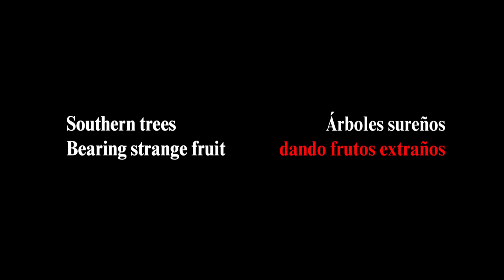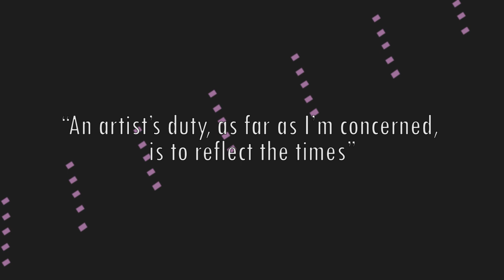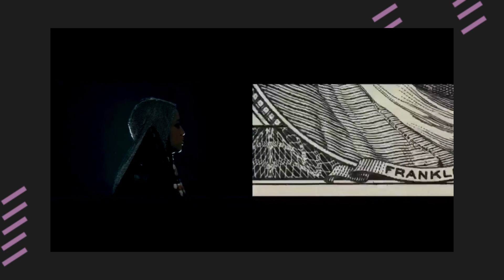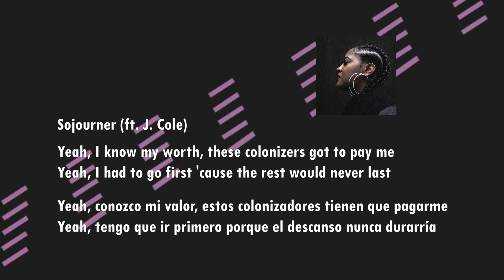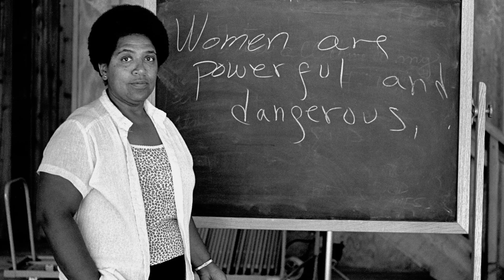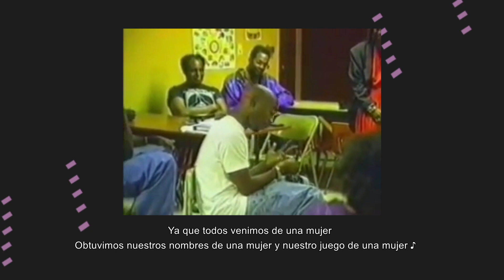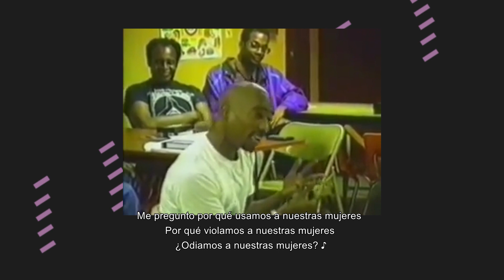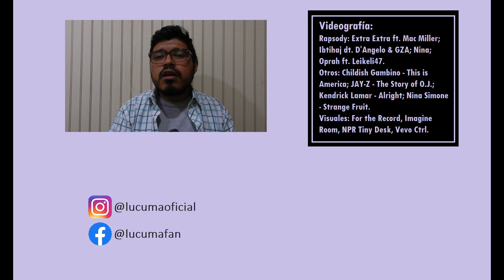Rapsody Dialoga con la Historia del Hip Hop: Eve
Eve, el más reciente trabajo de Rapsody, es una conversación con la historia del Hip Hop, de la comunidad afroestadounidense y de la mujer negra. Por separado y todo junto a la vez. Un disco de alta factura, una propuesta que inspira un profundo respeto al rap estricto, principalmente por la producción musical guiada por 9thWonder. Con un entramado complejo de historias de mujeres afroamericanas, y es eso lo que dota al disco de una profundidad particular, una por la que vale la pena dedicarle un video entero.

En Lúcuma nos gusta dialogar y quisimos aportar algo al debate. Súmate a nosotros y dejamos un comentario acá abajo con tu opinión, para que sigamos debatiendo.

Nota de DJ Booth analizando los mensajes en toda su carrera

Guión: González Barrionuevo (@gonzalez.barrionuevo) y Agustín Wicki (@agustinwicki).
Investigación: González Barrionuevo (histórica) y Agustín Wicki (musical).
Locución: González Barrionuevo y Agustín Wicki.
Edición: González Barrionuevo.

Lúcuma es Agustín Wicki (AR), González Barrionuevo (CL) y Nicolás Cofré (CL).

Las imágenes y videos utilizados en este video pertenecen a sus dueños en su totalidad y fueron sólo usados para efectos de crítica y comentario musical.